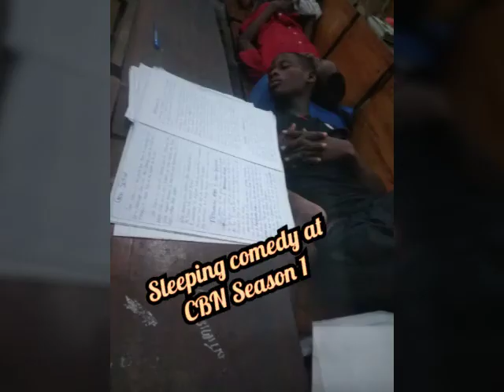Student crashing at night class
Video from Titanium